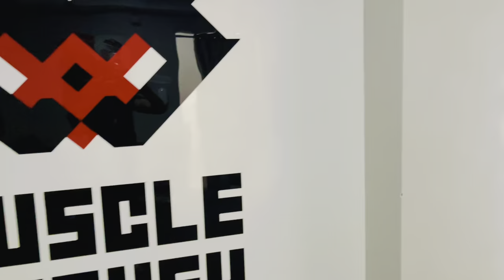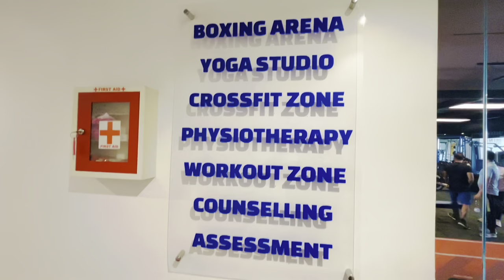Transformation workout Vlog day 1 (Push 1)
This is my workout routine day ie push 1. I am running Push Pull legs routine currently.Staytuned for the next Vlog on Pull workouts.